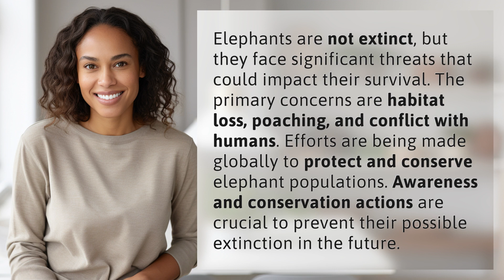Are elephants extinct?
The Fight to Save Elephants: Protecting a Species at Risk 👉 Save Elephants: Protecting a Species 👉 Discover the ongoing battle to save elephants from extinction. Learn about the threats they face, including habitat loss, poaching, and human conflict. Join the global efforts to protect and conserve these majestic creatures before it's too late.

Laura S. Harris (2024, February 12.) Are elephants extinct?
    🌐 AskAbout.video